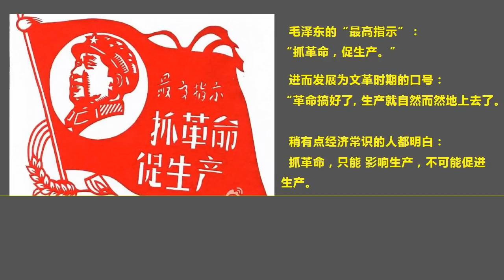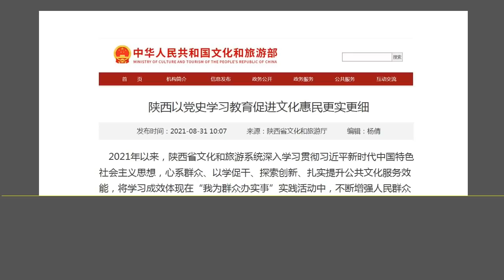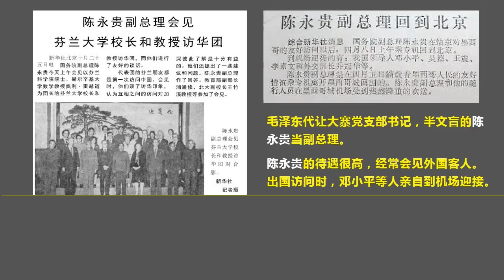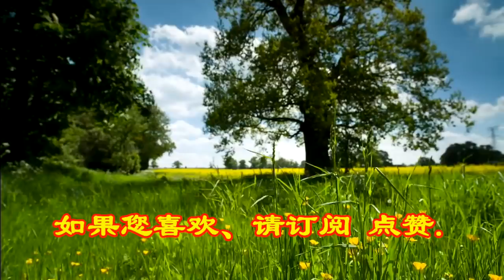走上“人灾”的必由之路：不懂经济的领导人“当家”的必然结果.（2022.1.3）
森哲深谈（1770）： 走上“人灾”的必由之路：不懂经济的领导人“当家”的必然结果.